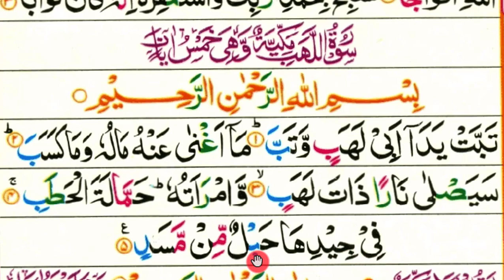শব্দে শব্দে সুরা লাহাব মুখস্থ করুন করুন || surah Lahab || শব্দে শব্দে কুরআন মুখস্থ করুন পর্ব -০৫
প্রয়োজনীয় লিংক
১৩. সহজে কুরআন শিখুন অনলাইনে শুদ্ধ ভাবে শব্দে শব্দে সুরা লাহাব হিফজ করুন ।
শুদ্ধ ভাবে সুরা লাহাব তেলাওয়াত কিভাবে মুখস্থ করবেন তা বিস্তারিত আলোচনা করে হয়েছে এই ভিডিওতে। কোন কিছু না বুঝতে পারলে অবশ্যই জানাবেন।

আপনাকে ধন্যবাদ।